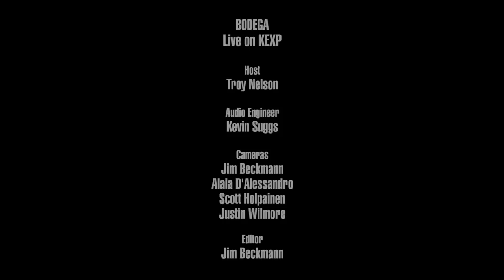Bodega - Name Escape (Live on KEXP)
presents Bodega performing "Name Escape" live in the KEXP studio. Recorded August 14, 2018.